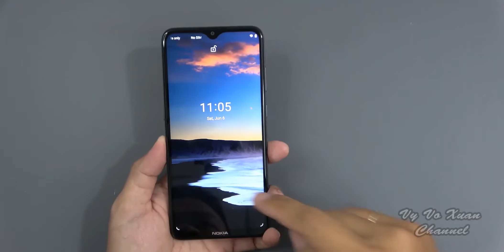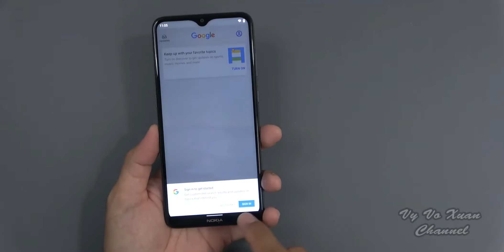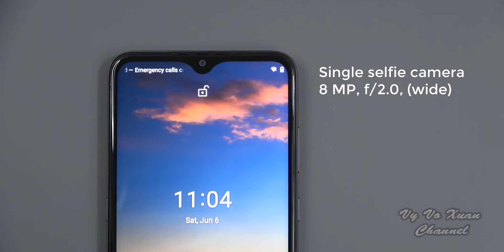Nokia 5.3 | نوكيا 5.3 |هل فعلا ملك الفئة بحكم الخامات والامكانيات تحت 3000 جنيه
متنساش تدعمني بلايك للفيديو وتشترك في القناة لأول مرة ليك هنا لأن وجودك أكيد مشرفني، وشغل زر التنبيهات عشان يوصلك إشعار بأي فيديو جديد أول ما ينزل وتكون أول واحد يشوفه شكراً لمتابعتكم